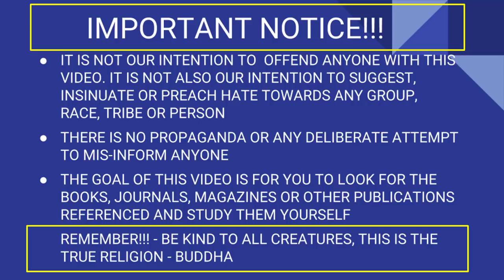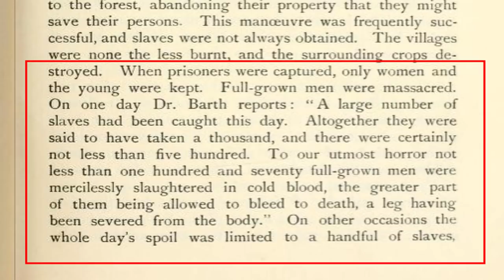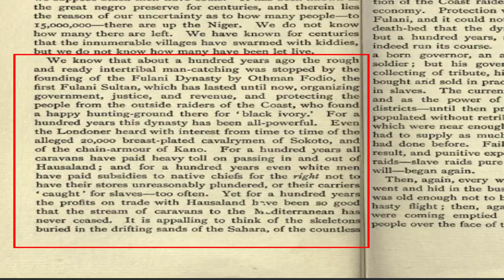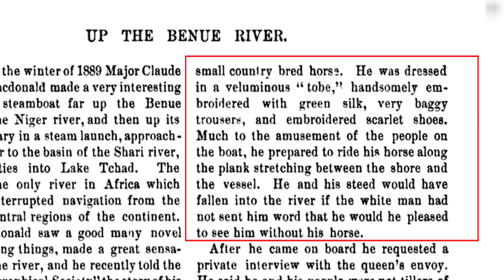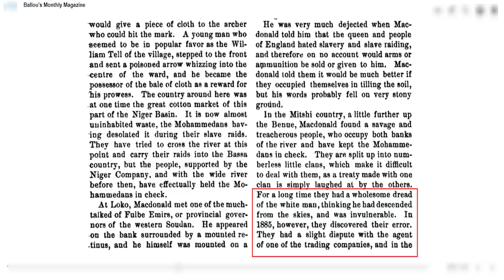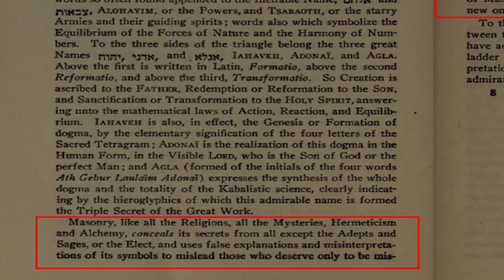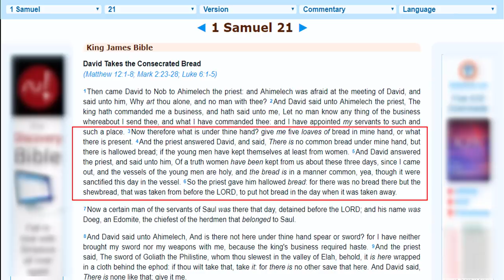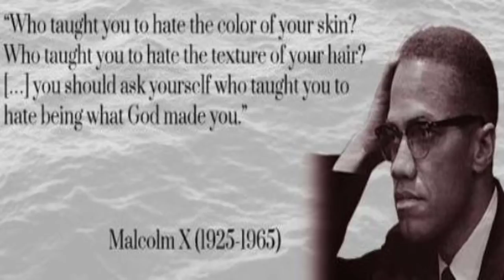IN DEFENCE OF THE “SO CALLED” NEGRO PAGANISM(7)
In this video we decided to navigate away from the real topic and debunk the recent slave
masters propaganda video where a relatively unknown Ghanaian rendered apologies for the
We found it very disappointing but hilarious that some of our brothers and sisters who are the
descendants of former slaves especially in the United States bought into the slave masters
propaganda video. The reason being that the man who rendered the apology was either
contracted by the slave masters or is ignorant of the truth of the slave trade. This sham apology
This is a game the slave master understands well and knows that the Negroes being a very
religious people, if deceived to see someone else as “God” would reverence and worship that
person the same way they worshiped the creator prior to Muslim, Christian invasion of what was
Negroland and Guinea.
In the video, we showed why a genuine apology cannot be coming from a relatively unknown
chief when the real perpetrators of the slave trade are still subjugating the Negroes. We
provided documentary proof of who and who were the slave hunters and slave traders from
whose quarters we should be expecting an apology.
The alleged apology may actually be a propaganda from the slave masters to divert attention.
We encourage you to conduct your own research and let us know what you find out.
REFERENCES
1. N.N. (1897). Ballou’s Monthly Magazine Vol. 76
2. Lugard, F. S., & Shaw, F. L. (1997). A tropical Dependency: an outline of the ancient history of the
western Sudan with an account of the modern settlement of northern Nigeria.
3. Pike, A. (1871). Morals and Dogma of the Ancient and Accepted Rite of Scottish Freemasonry.
4.Keane, A. H., & Stanford, E. (1896). Stanford's Compendium of Geography and Travel: Asia. Southern
& Western Asia. Edward Stanford.
5. Hazzledine, G. D. (1904). The white man in Nigeria.
6.Woodson, C. G. (1917).Vol II The Journal of Negro History,
7. Pinkerton, J. (1807). Modern geography. T Cadell & W Davies.